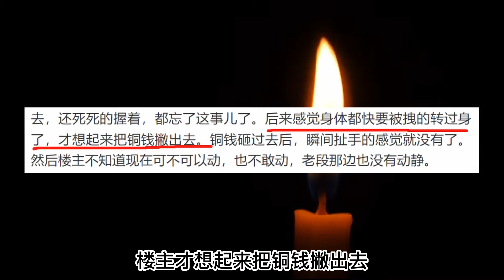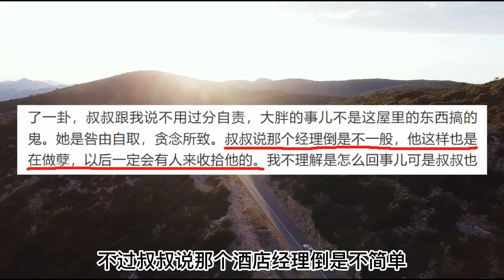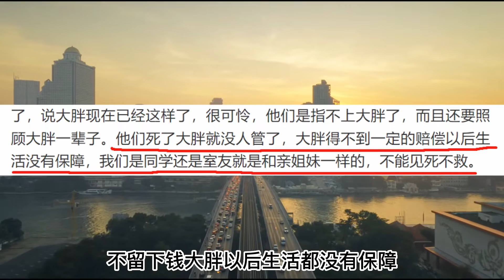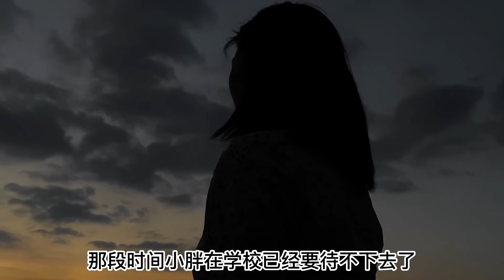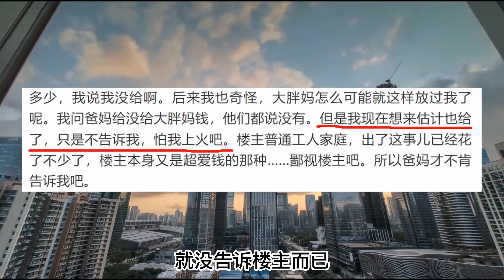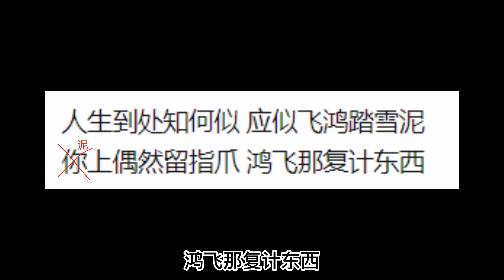【怪事屋】北京南锣鼓巷酒店灵异事件（下）深夜诡异声音！看不见的客人！《都市传说系列》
大家好我是怪事屋
欢迎来到我的频道，
这里有搞笑，有悬疑，更多还有治愈
本频道制作的所有解说视频都是针对电影或电视剧的，绝对符合平台的使用政策。